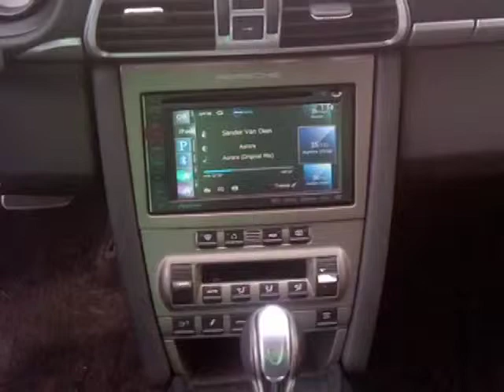Henderson's Car Audio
Whether you need a stereo to pump up your music, Bluetooth for hands-free driving, or a car alarm to keep your car safe, Henderson's Car Audio & Alarms has been installing state-of-the-art equipment in Costa Mesa's cars and boats since 1974.

We are committed to offering the best prices and services in Orange County for the hottest brands on the market, like Pioneer and Alpine.

Stop in today to take advantage of our 0% interest for one full year and lifetime warranty on all labor. See you soon!